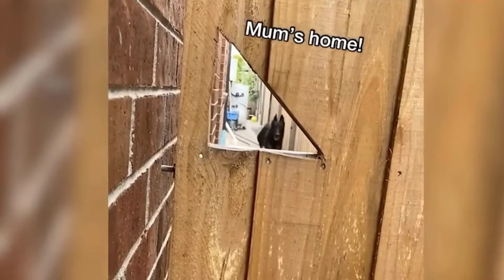Top Funniest Videos About Dogs and Cats 😂 - Best Funny Animal Videos 2024 😅 new 2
Welcome to  funny animals channel ♥
Top Funniest Videos About Dogs and Cats 😂 - Best Funny Animal Videos 2024 😅